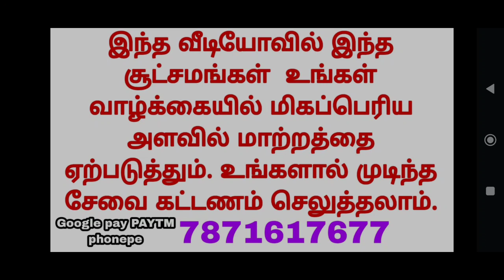பிரபஞ்சத்தில் கும்ப ராசிக்கு மட்டுமே 17 கோடி கிடைப்பது உறுதி | kumbam | kumba rasi in tamil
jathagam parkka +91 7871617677